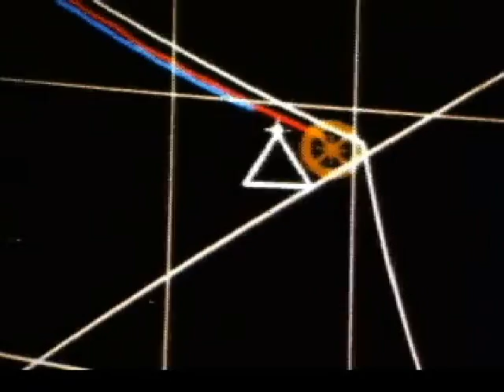アポロ計画映像集 4-6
人類初の月への有人宇宙飛行計画である。1961年から1972年にかけて実施されたアポロ計画の映像集です。いろんなミッションがランダムに入ってます。
かなりの低画質ですが、日本語字幕付きですので興味がある方はご覧ください。